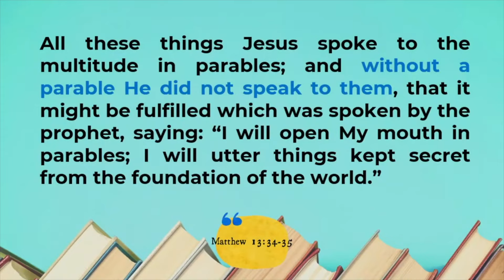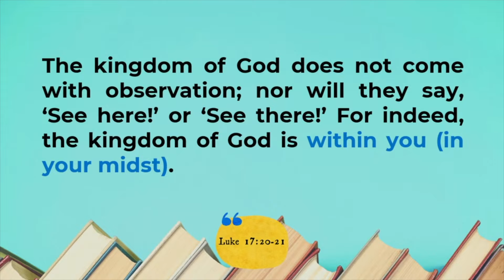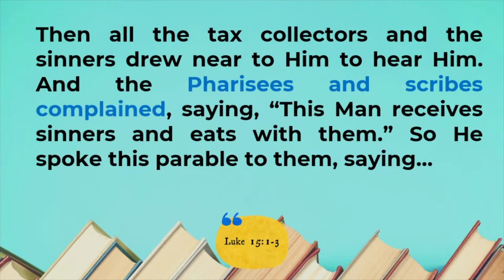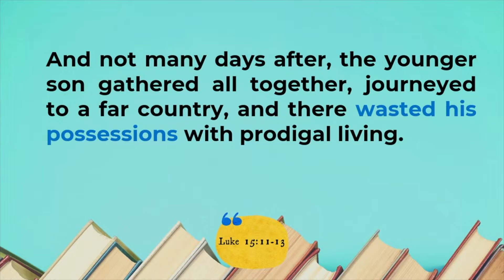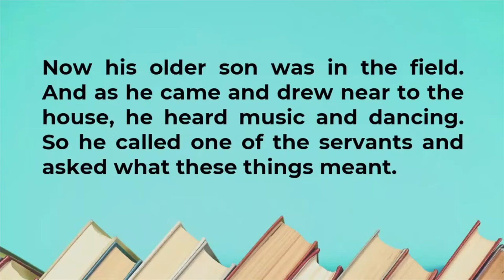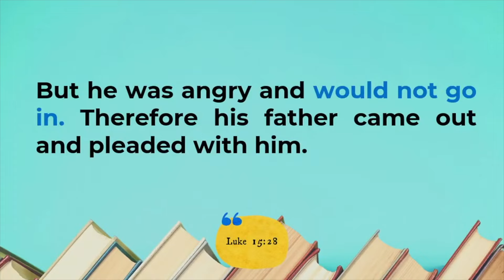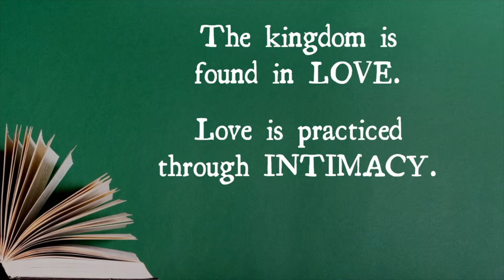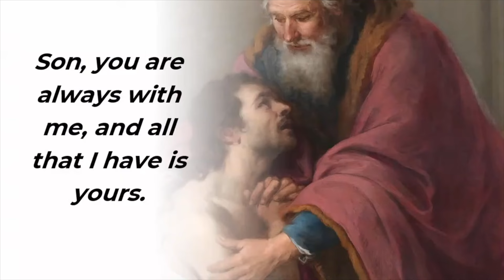Stories Jesus Told, Pt 2: The Prodigal Son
Join Fr. Anthony @STSAChurch as he discusses the parable of the Prodigal Son.